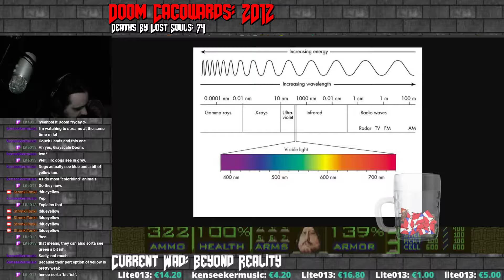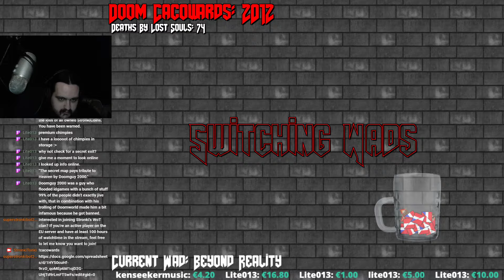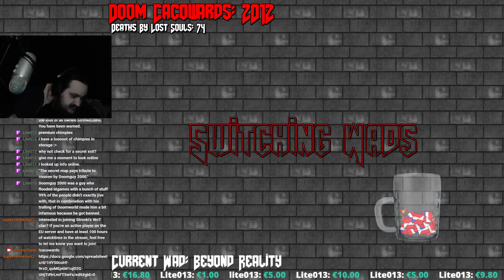[STRONKI] 2012 Cacowards: Beyond Reality Ep 3